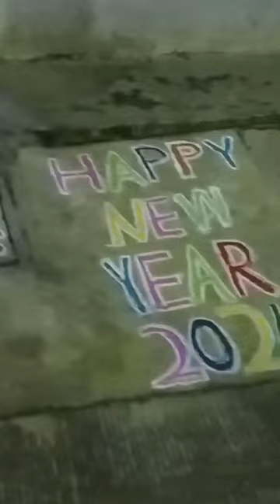31 December 2023